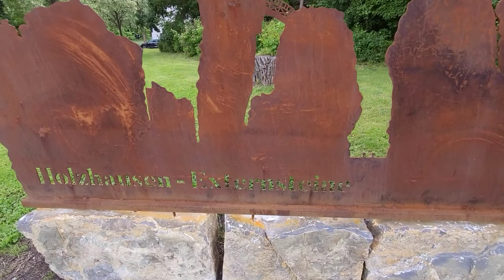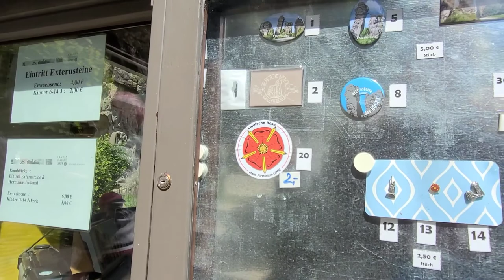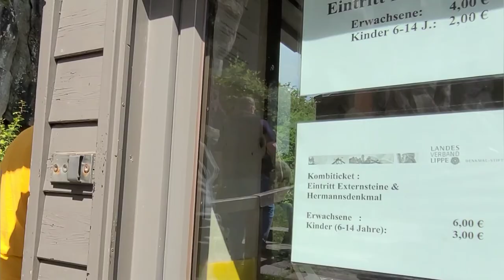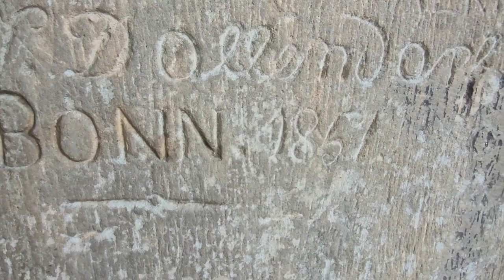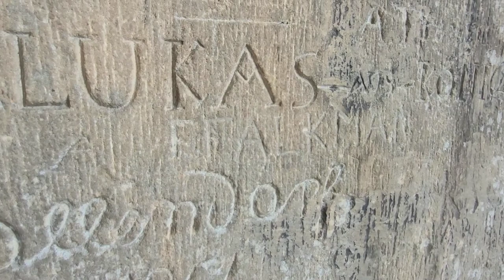🇩🇪Externsteine Horn-Bad Meinberg/ Historical sights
Geology of the Externsteine\n\nJohann Wolfgang von Goethe wrote about the Externsteine: \You can twist and turn as you like, you will find yourself trapped in a magical circle...\ Some people seem to feel the same way here, after all there are a lot of people here days about 50,000 people visited.\n\nThe natural monument, which is around 70 to 100 million years old, still puzzles scientists today and is considered the Teutoburg Forest's biggest magnet for visitors. The name \Externsteine\ probably comes from the magpies, since many of these birds used to be found here.\n\nThe rock group consists of sandstone, more precisely Osning sandstone (Osning is the old name for the Teutoburg Forest), a sea deposit.\n\n100 to 135 million years ago there was a Cretaceous north-western European shallow sea in the same place, in which sediments were deposited. Even today you can find fossil crabs, mussels and even water lilies in the vicinity of the Externsteine.\n\nWhen the Teutoburg Forest low mountain range formed due to plate shifting, the originally flat sandstone rocks were pushed up vertically.\n\nThe pressure also created crevices and fissures, through which the little river Wiembecke has eaten its way over millions of years, which is now dammed to form a pond. This is how the picture of today's rocks came about. Visitors can discover bizarre forms and strange creatures around every corner - there are no limits to the imagination.
Externsteine
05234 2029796